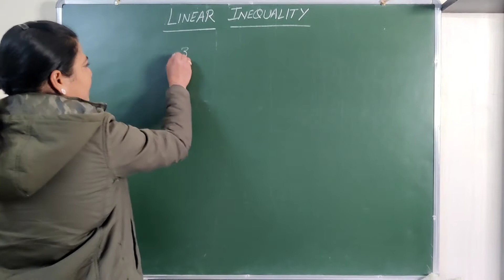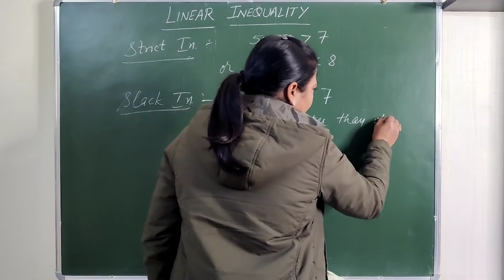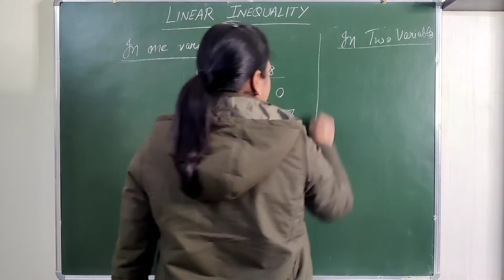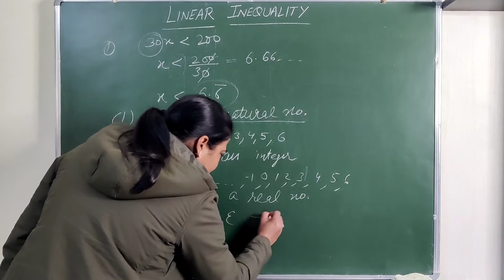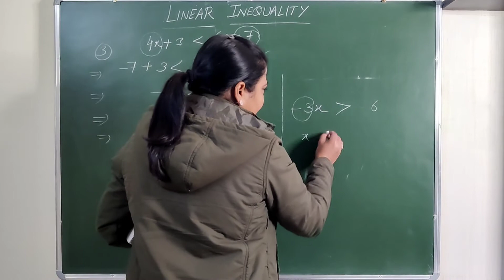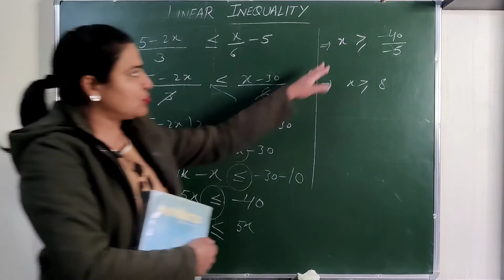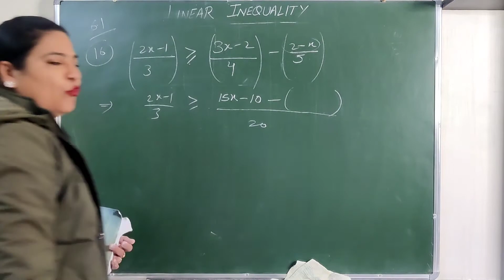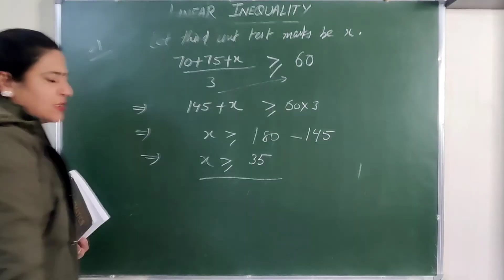Class 11th- Linear Inequalities (Revision: Part-1)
NCERT- Mathematics